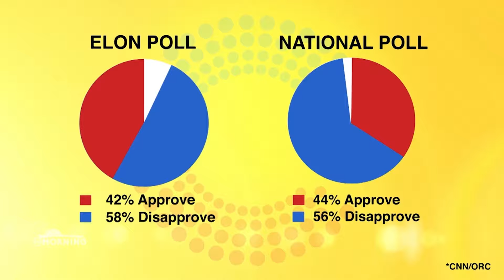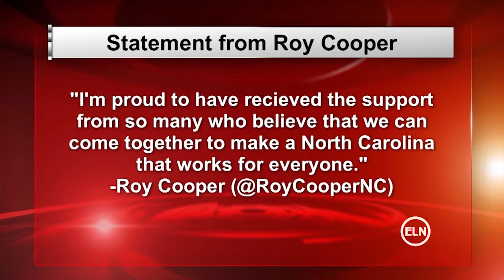Lauren Duncan 2017 Broadcast Reel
Includes production with ENN Election Special, ELN Morning, ENN, and WECT-TV6.